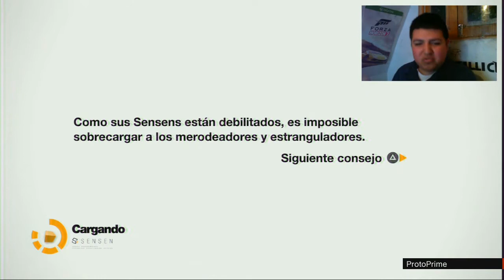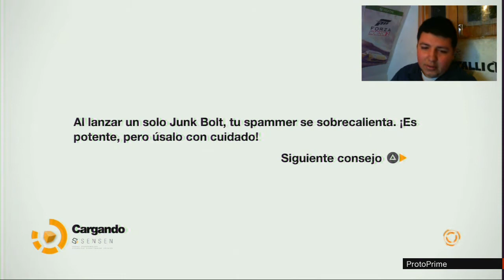Remember Me - Ep3 - #3 - De Regreso Al Inicio - Parte 2/2 :O By Protoprime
Un Me gusta si te gusto el vídeo, Comparte con tus amigos ..
Me ayudarías mucho para hacer otro video ^w^
& Si quieres ver mas vídeos tan solo
Pueden seguirnos por facebook
▶ ME GUSTA
▶ COMENTA
▶ FAVORITOS
La Copia De Este Vídeo
Sera Denunciada.